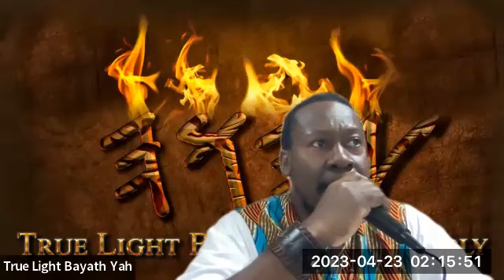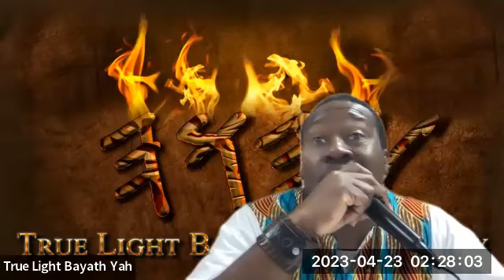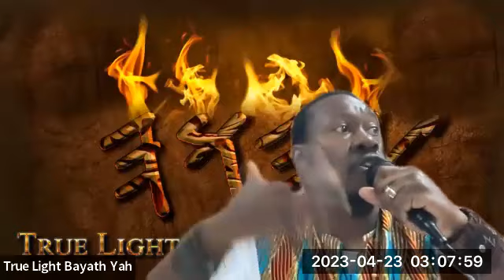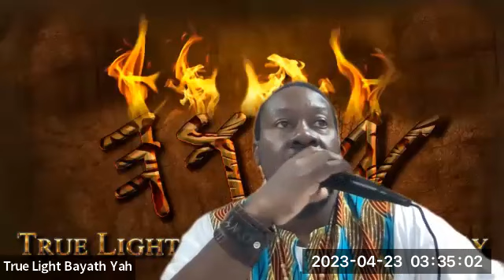Shabbat Service 4/22/23 2 Minute Warning Message by Adon Chanakyah Lesson By Moreh Samak Tazawar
2 Minute Warning Message: Open Book Test

Romans Chapter 15 Verse 4
1 Corinthians Chapter 10 Verse 1 - 12

Reading of the Commandments

Shabbat Service

Topic: Where Not Knowing Begins

Romans Chapter 10 Verse 1 - 5
Exodus Chapter 32 Verse1 - 24
Judges Chapter 17 - 18
Psalms Chapter 78 Verse 1 - 8, 50 - 72
John Chapter 9 Verse 31